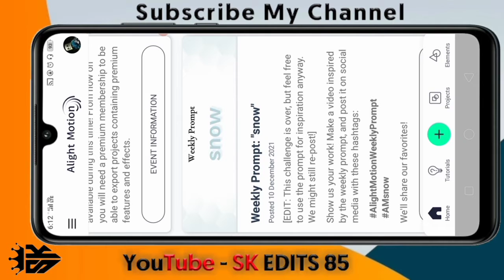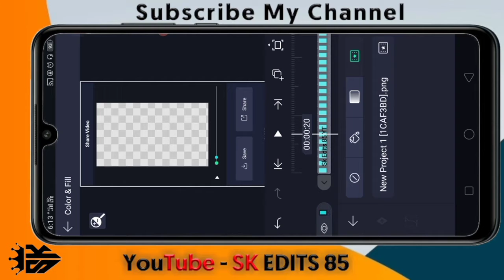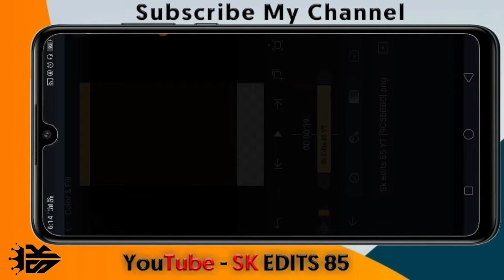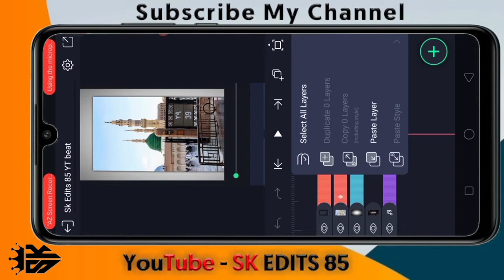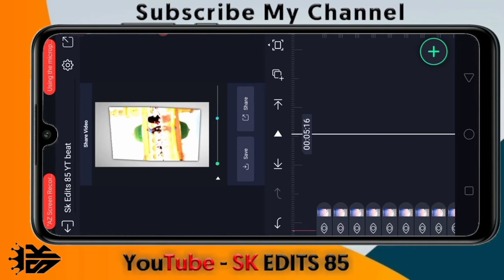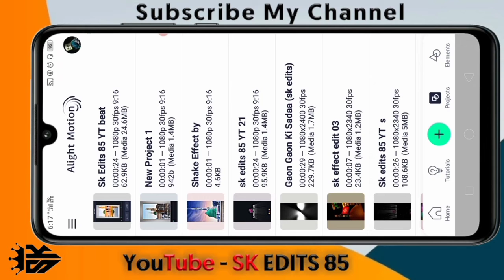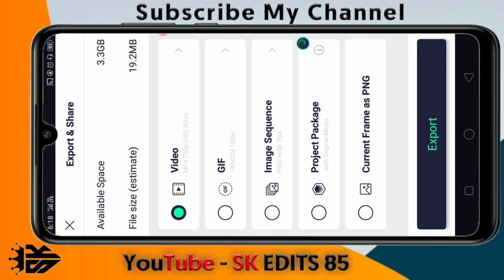New trend🔥eid miladun nabiﷺ WhatsApp status video editing light Motion video editing xml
Hello Gays

Password आप लोगों को Video में कहीं पर भी मिल सकता है इसीलिए पुरा देखे (Thank you)

Eid Mulad un Nabi ﷺ Status Editing / light Motion / WhatsApp status editing xml file / full screen

Gaon Gaon Ki Sadaa New Eid Mulad un nabi status editing light Motion xml preset file

Your Quarry
1- How To Make New Instagram Trending Lyrical Status video
2- how to make trending whatsapp status
3- instagram video status
4- how to make full screen lyrical status
5- how to make lyrical status
6- full screen whatsapp status
7- instagram typing text lyrical video editing
8- how to make typing status video
9- pic par song lyrics kaise banaye
10- how to make trending typing status video
11- typing lyrics kaise likhe
12- shayri likhne wali video kaise banaye
13- photo par shayari likh kar video kaise banaye
14- typing Text Animation Video
15- typing Text lyrics video
16- Instagram story typing Text lyrics video tutorial
17- How to create Trending Instagram TYPING TEXT lyrics animation video
18- trending typing text video editing
19- trending typing text status editing
20- new trending typing status video editingalight motion presets base